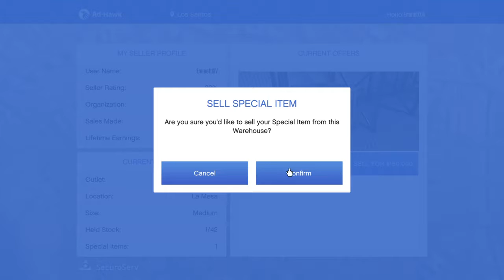GTA Online - Rare Pocket Watch - Selling the Special Item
It sells for $150k.